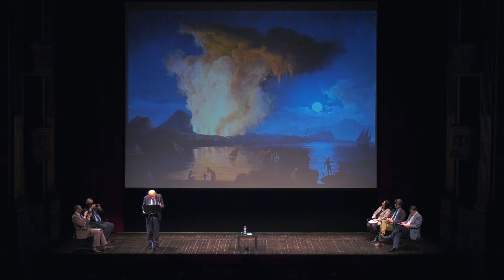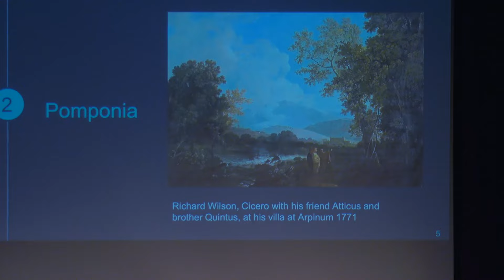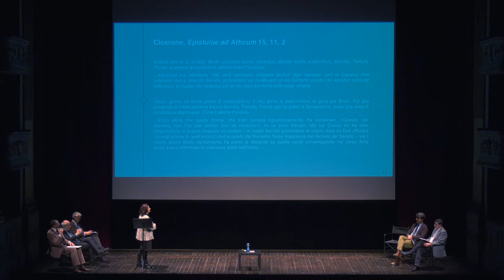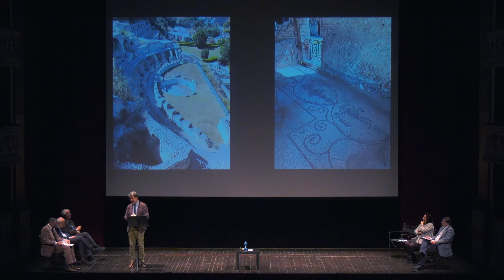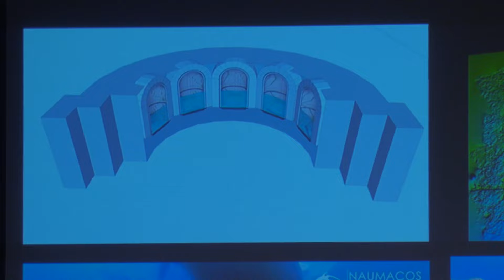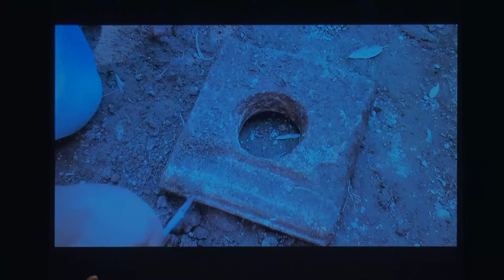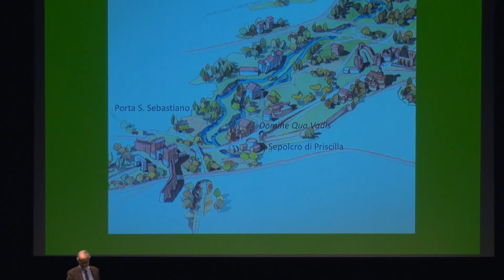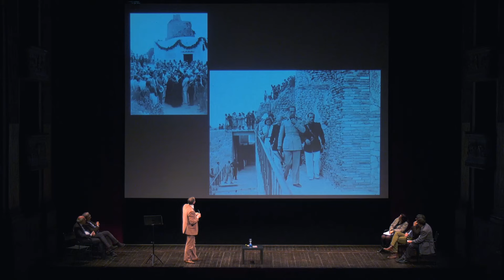II incontro Luce sull'archeologia 21/01/24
Fabio Pagano, Direttore del Parco Archeologico dei Campi Flegrei
La sublime bellezza di Baia, tra memorie emerse e patrimoni sommersi
Francesca Rohr, Università di Venezia
Tra villeggiatura e politica: soggiornare in campagna nella tarda repubblica
Fabio Pierangeli, Università di Roma Tor Vergata
Le vacanze di Palomar – Itinerari d’otium di Italo Calvino